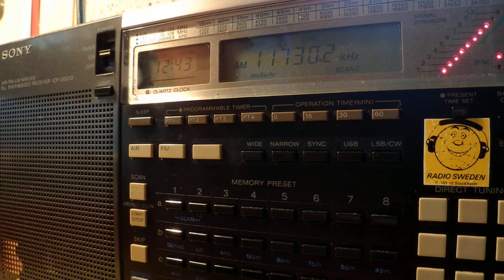09 08 2014 Radio Belarus Minsk in Belorussian 1241 on 11730 Minsk, Kalodzicy